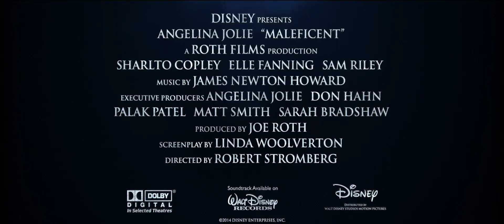ЧАКЛУНКА. Кліп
ЧАКЛУНКА 3D (MALEFICENT 3D)
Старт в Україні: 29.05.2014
Жанр: фентезі
Режисер: Роберт Стромберґ ( художник фільмів «Аватар», «Оз: Великий та Могутній»)
У ролях: Анджеліна Джолі ( «Турист», «Містер і місіс Сміт»), Джуно Темпл («Темний лицар», «Пан Ніхто»), Ель Фаннінґ («Ми купили зоопарк», «Супер 8»)

Від студії «Дісней» та режисера фільмів, що захоплюють людську уяву - «Аватар» та «Оз: Великий та Могутній» — невідома історія чаклунки Малефісенти. Героїня зірки Голлівуду Анжеліни Джолі — проста дівчина, серце якої, переживши підлу зраду, перетворюється на камінь. Зовсім скоро ми дізнаємось, хто ж вона насправді...